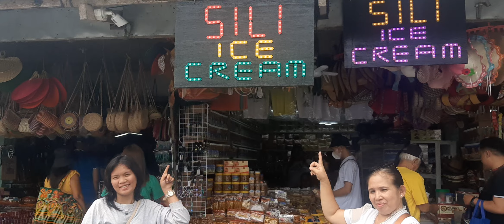NAPAKA ANGHANG PALA NG ICE CREAM DITO SA MAYON VOCANO!!! PART 17♡♡♡